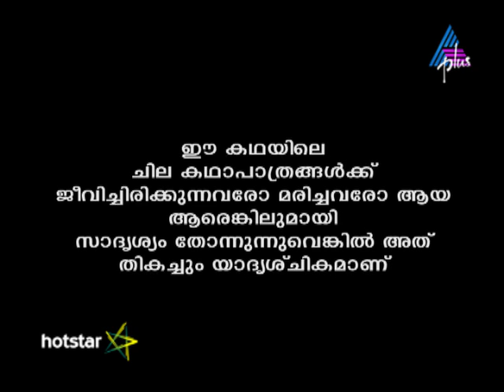Kadamattathu Kathanar Epi 253 28-01-17 (Download & Watch Full Episode on Hotstar)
Villagers Suspect Kathanar Durgama transforms herself into Kathanar and frames him for her crimes. Meanwhile, the villagers suspect Kathanar to have kidnapped a child.